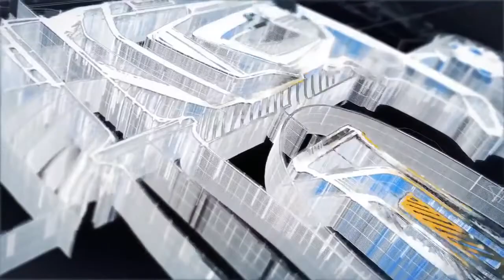INGCO TALADRO PERCUTOR 1/2" 110V/120V 60HZ 1100W 0-2800RPM UID11008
MARKEM STORE

Voltaje : 110-120 V ~ 60 Hz
Potencia de entrada 1100 W
Velocidad sin carga 0-2800 rpm
Capacidad máxima de perforación 1/2 "
Velocidad variable Interruptor de avance/retroceso
Función de martillo
Caja de cambios de aluminio duradero
Embalado por caja de color
Taladro Percutor 1/2 110v/120v  60hz 1100 w 0-2800 rpm

Envios a toda Colombia de herramientas, tornillos y productos de ferretería
entregas en 24 horas para Barranquilla y Bogotá.